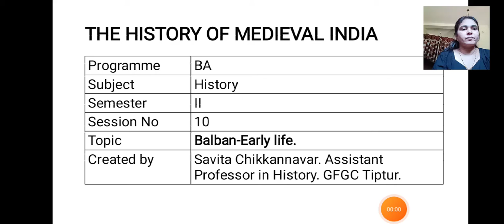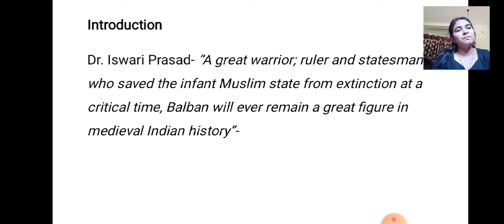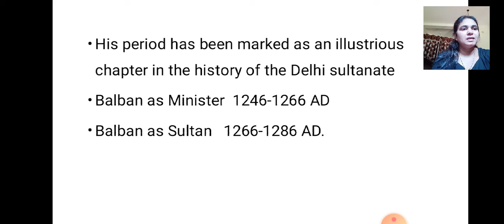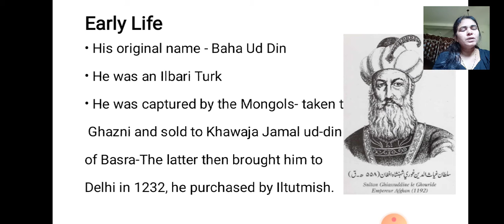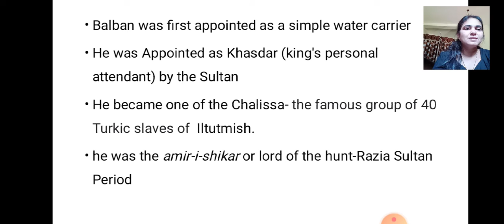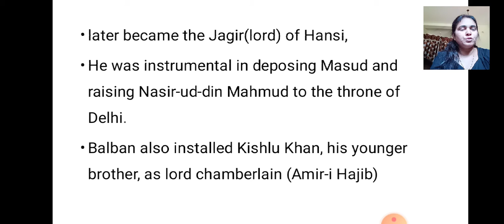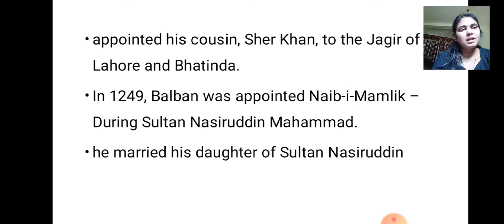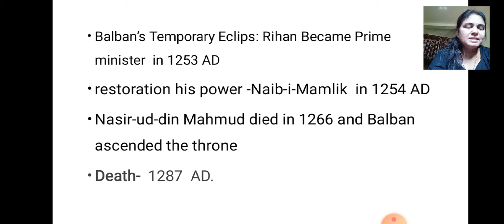Giyasuddin Balban-Early life.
Presented by SAVITA CHIKKANNAVAR Assistant professor in History.
GFGC TIPTUR